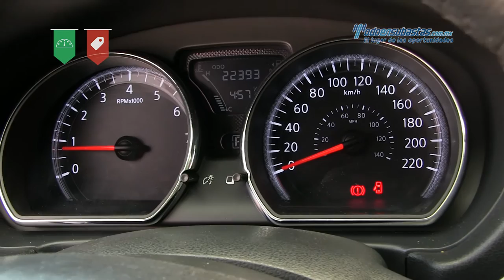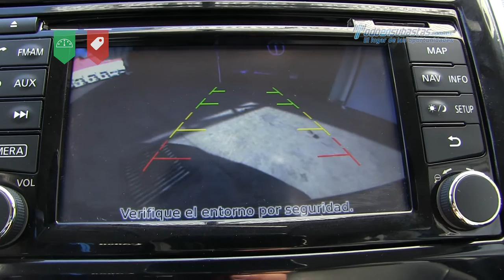Nissan - Versa Exclusive 2016 - GK452901